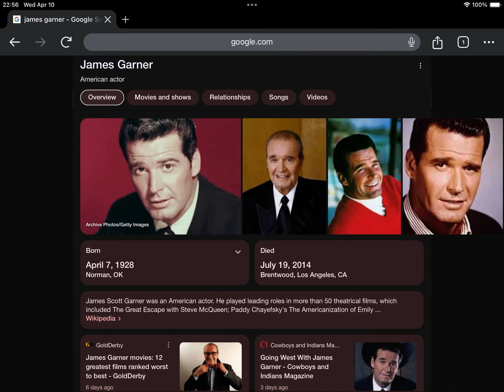Happy Heavenly Late 96th Birthday James Garner!